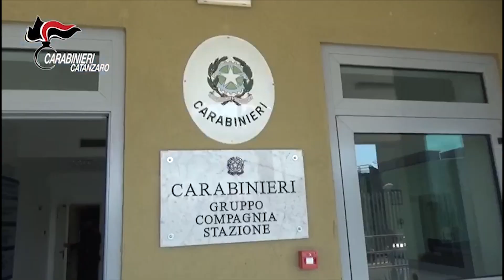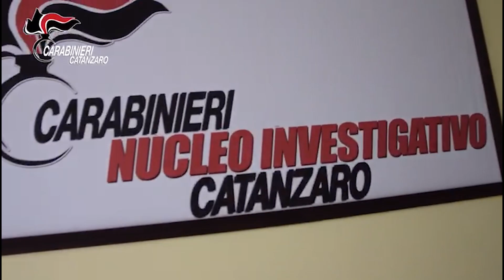OSPEDALE CRISALIDE 3: PENE CONFERMATE ALL'APPELLO